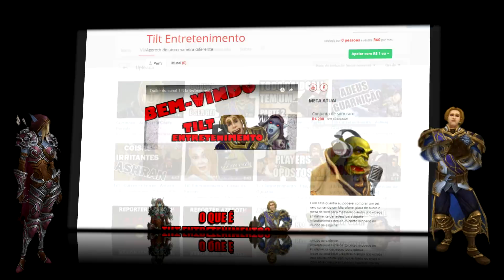Tilt Entretenimento - Tipos mais irritantes de missões mundiais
►Azeroth está em caos e em meio a tantos perigos e destruição algumas missões não parecem tão importantes assim.

Que jogar com o Ping baixo?

Eu recomendo o NoPing, estou usando esse software e senti uma melhora muito grande no ping do wow, chega de ficar levando surra no PvP por causa do ping, agora você pode levar surra no PvP e culpar a você mesmo!

►Agradecimentos:
Agradecimento especial a Luciana Paiva pela ajuda com a voz feminina.